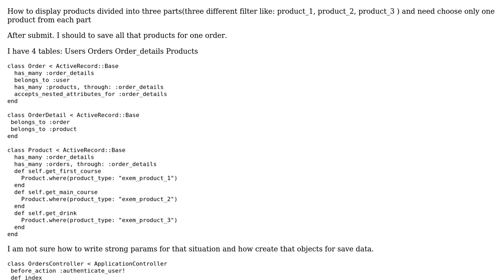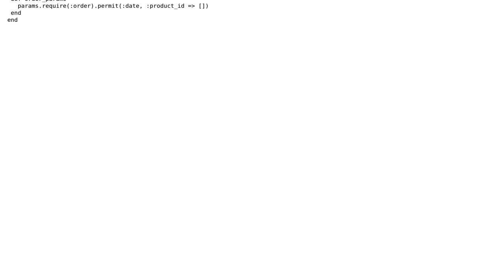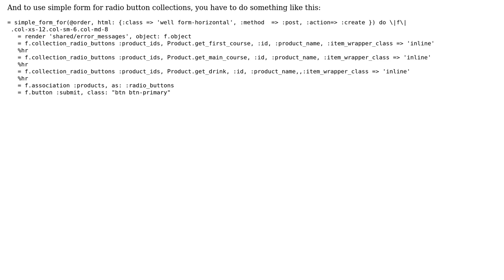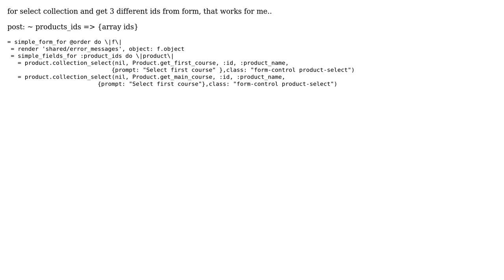Simple form- select collection and set up has_many through (2 Solutions!!)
Simple form- select collection and set up has_many through

With thanks & praise to God, and with thanks to the many people who have made this project possible! You are responsible for your own actions.